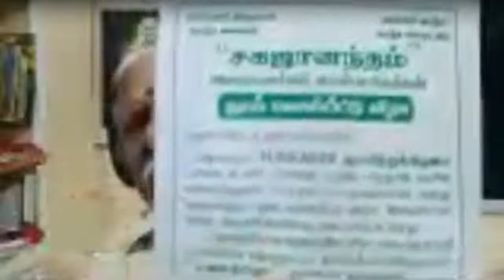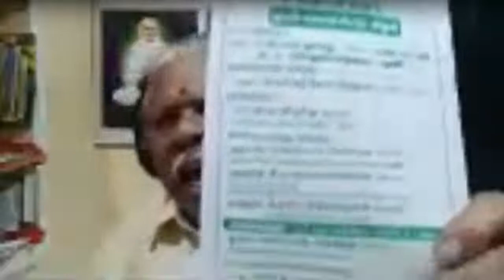மகாவீரரின் ஆழ்காட்சி தியானம்.!!!